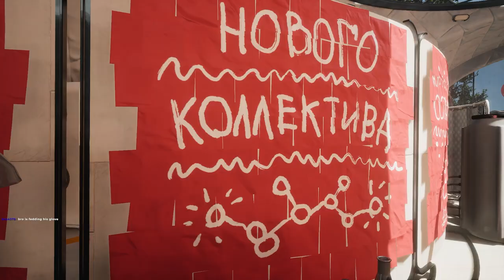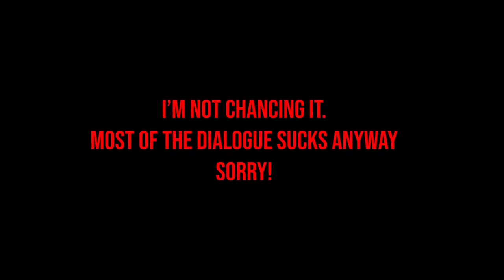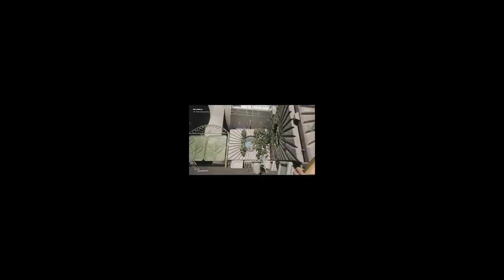WHAT IS THIS GAME?! | Raiyuden Plays: Atomic Heart EP #1